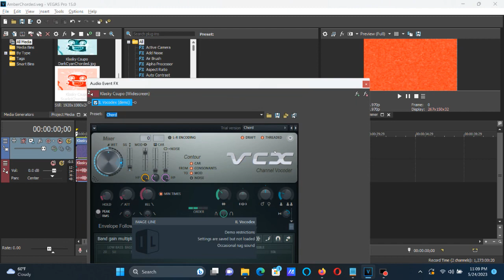How To Make ScarletChorded On Vegas Pro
Names:

ScarletChorded
ScarletChord

How To Make ScarletChord:

(VideoFX)

1st: Gradient Map - ScarletChord.

0; R:     255, G:  255, B:    255, A:   255 (White)
1; R:     255, G:   36, B:      0, A:   255
2; R:     255, G:   19, B:     42, A:   255

(AudioFX)

1st: IL Vocodex - ScarletChord

Step 2:

Key Set:

7th White Key
14th White Key
16th White Key
18th White Key

An Audio Effect I'll Call ''ScarletChorded''